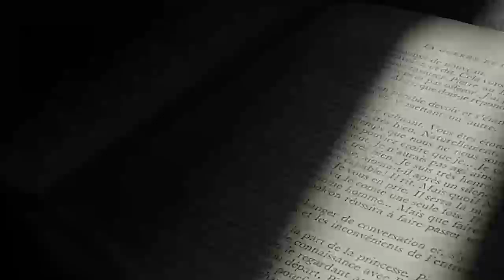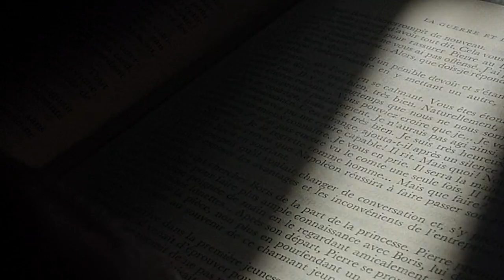Gaëlle Pingault : Rencontre un endroit où aller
Rencontre en ligne Un endroit où aller du 07/06/2020 Gaëlle Pingault présente son roman Les coeurs imparfaits publié aux Editions Eyrolles. Elle est interrogée par Charlotte Milandri, blogueuse, créatrice du blog L'insatiable, fondatrice de l'association des 68 premières fois.

Facebook Un endroit où aller